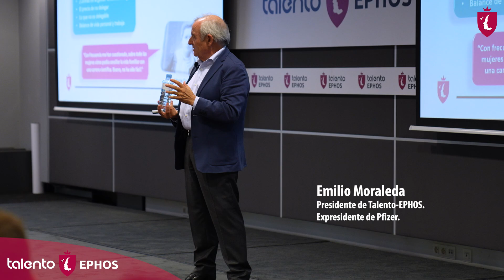Máster en Industria Farmacéutica y Biotecnológica (Madrid)